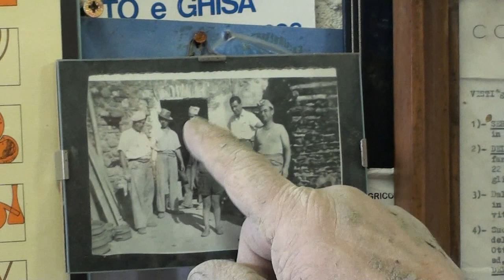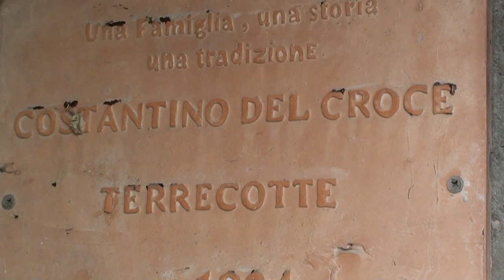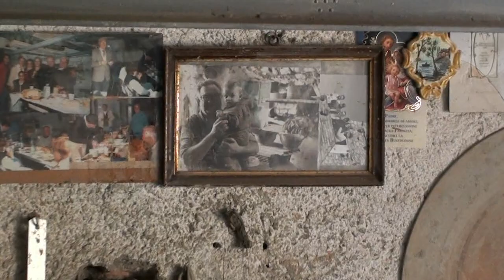L'arte del Cocciaro: Costantino Del Croce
Del Croce è uno dei pochi Maestri cocciari in attività a Ficulle ed è anche il più anziano, portando con se l'esperienza e la tradizione di quasi due secoli di storia, di generazione in generazione. Costantino ci mostra le sue macchine impastatrici moderne ed il majo per "passare" la terra, che utilizzavano prima della meccanizzazione della lavorazione. Dietro al forno a gas tiene ancora il vecchio forno a legna costruito quando suo nonno trasferì la bottega dalla località "le cocciare" nell'attuale locale, in precedenza la stalla del somaro. Il carbone e le ceneri che si formavano durante la combustione della legna accatastata sul piazzale antistante, veniva raccolta in una grotta sotterranea tuttora esistente, dove Costantino conserva ancora qualche sacco di "carbonella". Altro particolare strumento che ancora conserva in bottega è una vecchia macina per tritare le pietre e i metalli, come il piombo, il rame e il manganese necessari per le decorazioni e trattamenti delle terrecotte.
All'esterno della bottega e in un altro locale ci mostra infine tutto il suo inventario di vasellame vario: ziri, pignatte, brocche, bicchieri, piatti, ciotole, cacine per fare il formaggio e vasi per le conserve. Ci sono anche alcuni vasi ad asciugare al sole, sempre che non giunga da un momento all'altro qualche temporale dal temuto "buco della strega".